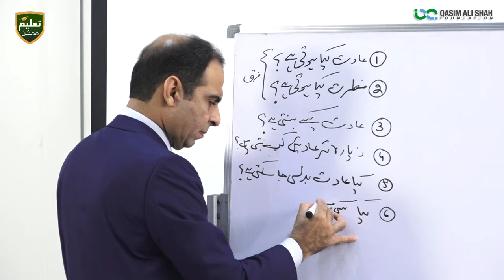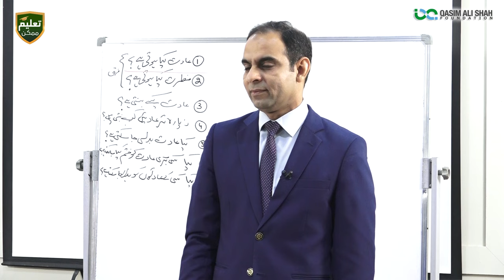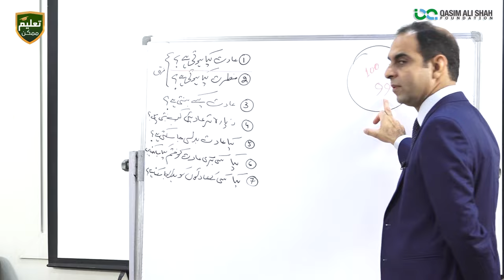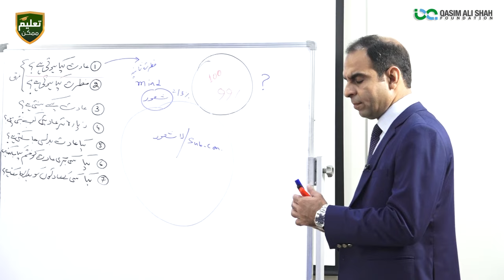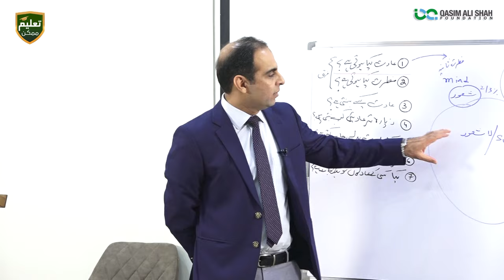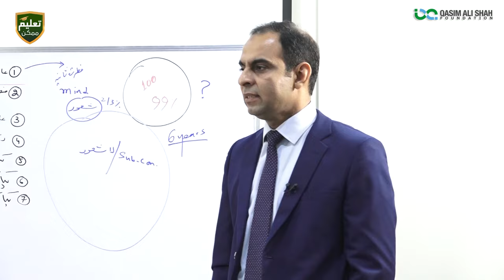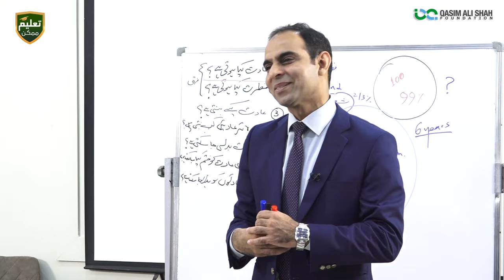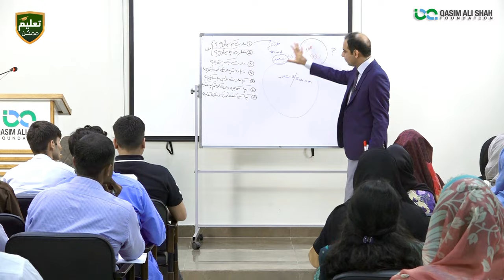How to Change Your Bad Habits in Urdu/Hindi - Qasim Ali Shah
عادت اور فطرت میں فرق کیا ہے؟ ہماری عادات کیسے بنتی ہیں؟ ہم اپنی عادات کو تبدیل کر سکتے ہیں اور کیا ہم کسی اور کی عادات کو بدل سکتے ہیں؟ سب کچھ جانیے اس ویڈیو میں۔

Qasim Ali Shah discussing How to Change Your Bad Habits and what is difference between Habit and Nature.